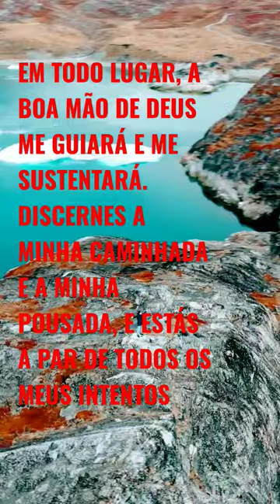DEUS GUIARÁ E TE SUSTENTARÁ NO CAMINHO 🙌